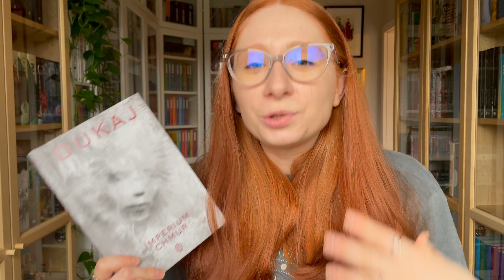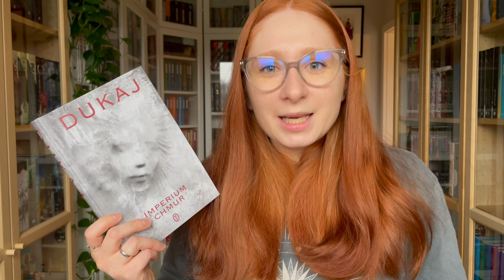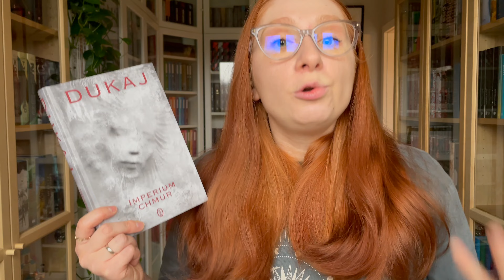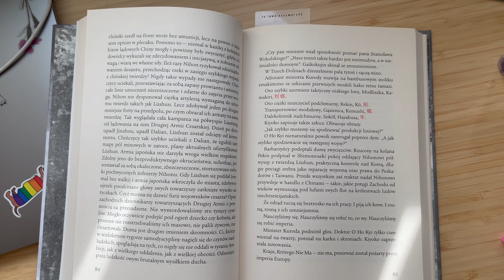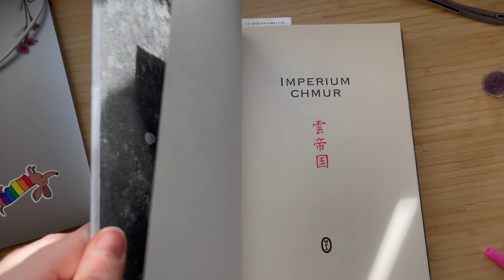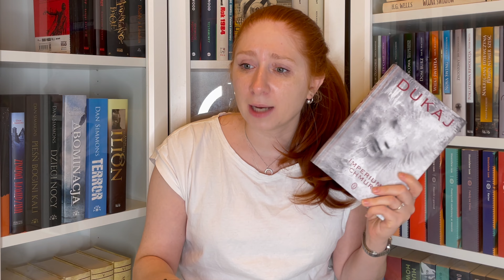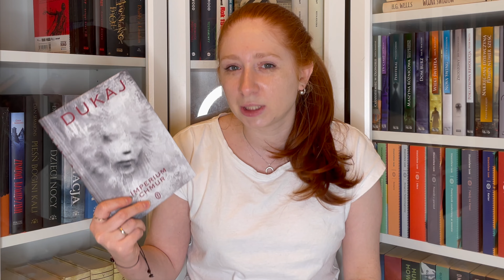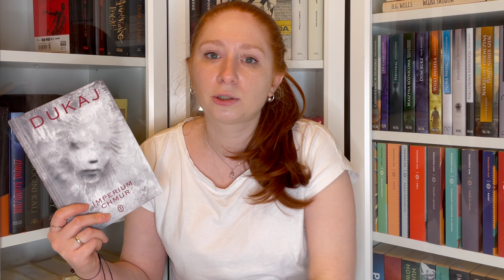Reading vlog - Imperium chmur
No dzień dobry, ja jestem Barbara a to jest kanał Nakład Wyczerpany.
Znajdziesz tu książki 📚oraz okazjonalnie koty 🐈🐈‍⬛🐈‍⬛ i psy 🐕🐕.

- Flovry x tender spring - Recess

- ENRA x Sleepermane – Tomorrows That Follow
 • ENRA x Sleepermane – Tomorrows That F...